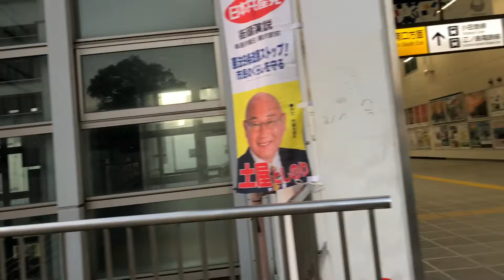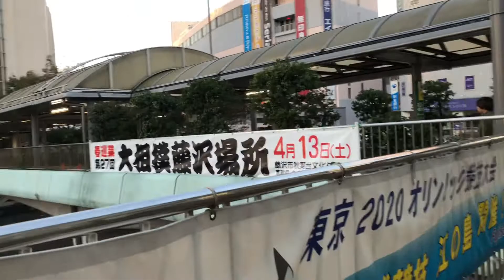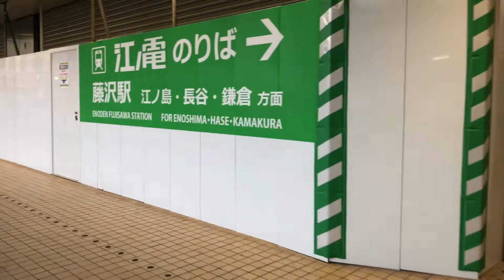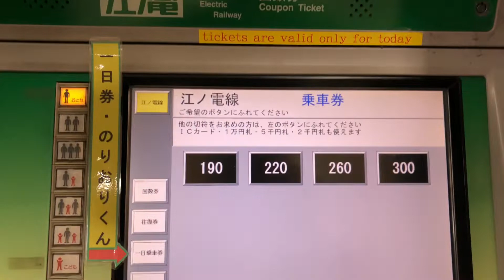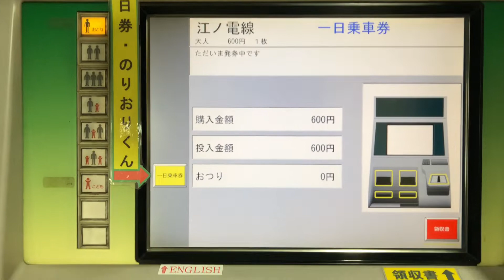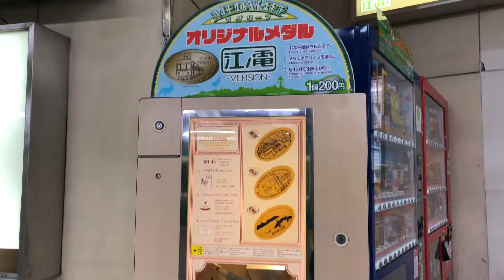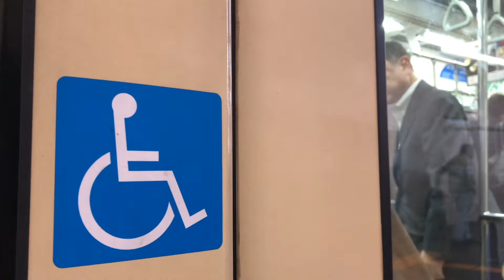朝のJR藤沢駅前〜江ノ島電鉄藤沢駅 歩き撮り